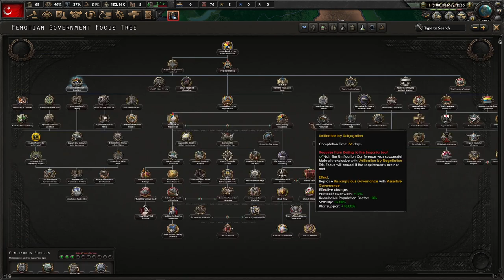HOI4: Moereich – Ma Clique #3 -The March of Revenge